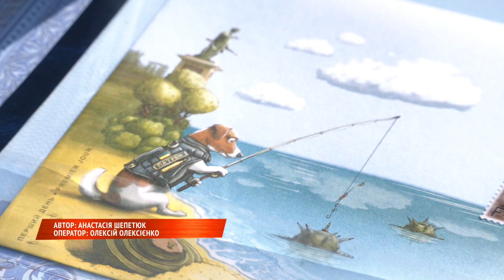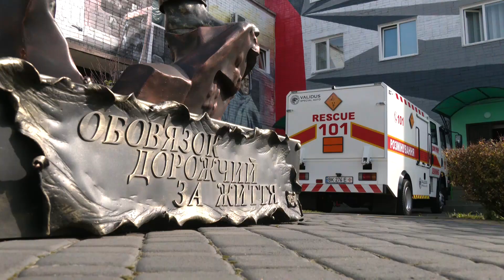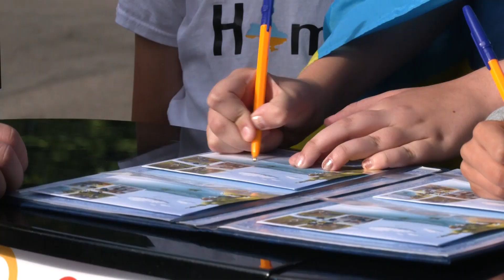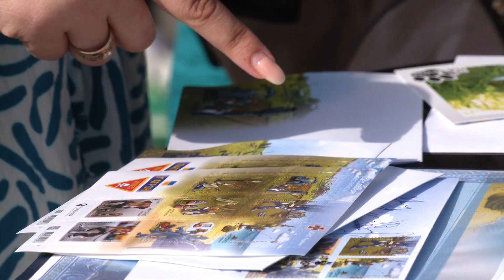Життя песика Патрона в марках. У Рівному презентували новий поштовий блок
У Рівному презентували довгоочікувану мільйонами українцями поштову марку із зображенням відомого на весь світ песика Патрона. Цей поштовий блок став 6, який випустили у період повномасштабної війни. Детальніше про марку дивіться у сюжеті.